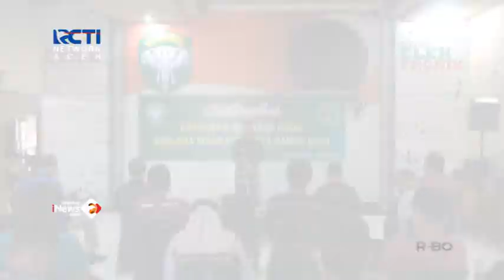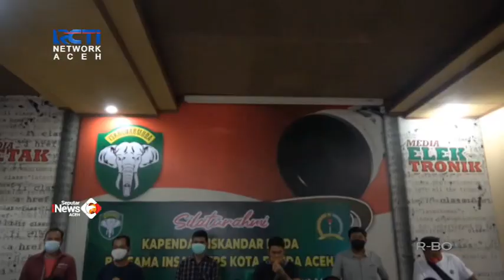Kodam IM Silaturrahmi dengan Media di Banda Aceh Bangun Sinergitas